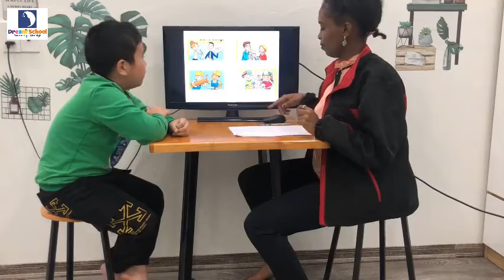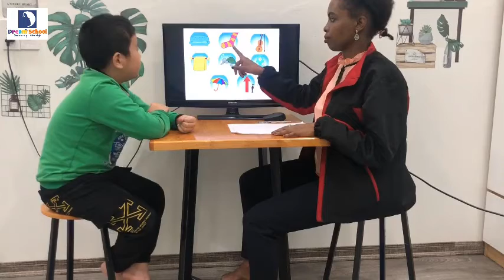Speaking test - Liberty - Henry